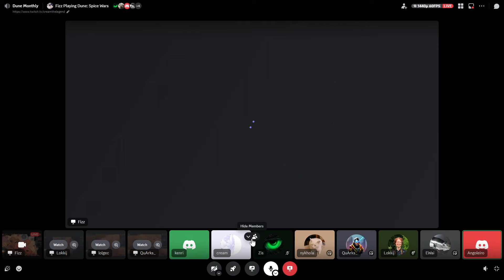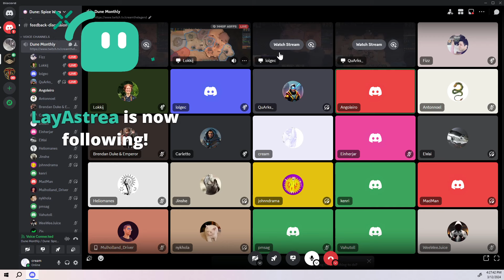Round 3 | Dune Monthly FFA | Vernius Ix Smugglers Atreides Corrino | Dune: Spice Wars | Commentary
Smugglers:  @GOAT
VerniusIx:  @fizz
Corrino:  @quarks
Atreides:  @u12

To sign up or view future Dune Monthly matches (FFA or 2v2) please check the Dune: Spice Wars' official discord